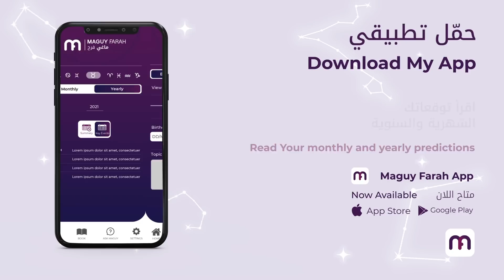ماغي فرح- برج العقرب- الأسبوع الاول من شهر تموز- يوليو- ٢٠٢٢/Maguy Farah - Scorpio -Week 1 July 2022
24 تشرين الأوّل/ أكتوبر/ October - 21 تشرين الثاني/ نوفمبر/ November

شاهد التوقعات الكاملة لـ  العقرب  ٢٠٢٢ - Watch the Yearly Scorpio Horoscope for 2022